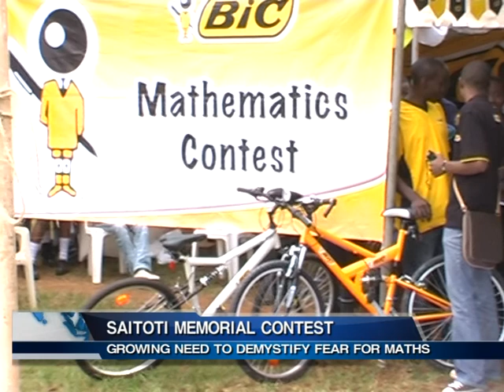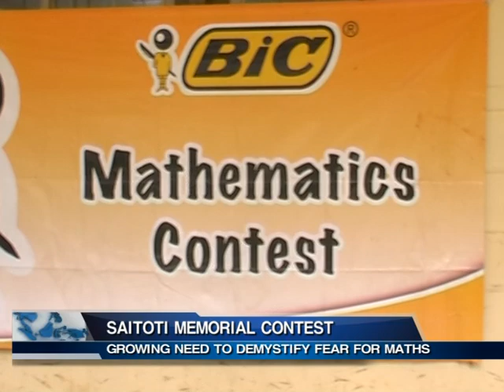MATHEMATICS CONTEST IN HONOUR OF SAITOTI.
With the passing on of the former internal security and provincial administration minister George Saitoti who was also a professor in mathematics, focus turns to the academic subject that is dreaded by many scholars the world over, through a mathematics contest held at Mangu high school bringing together secondary students from across the country could not have come at a better time than this in honor of the math's guru.